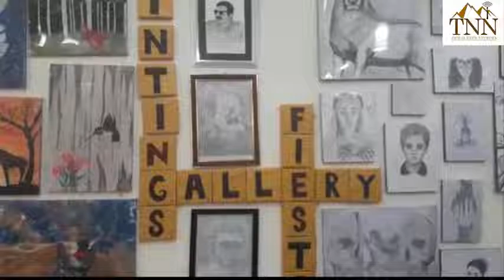painting competition in gomal medical college